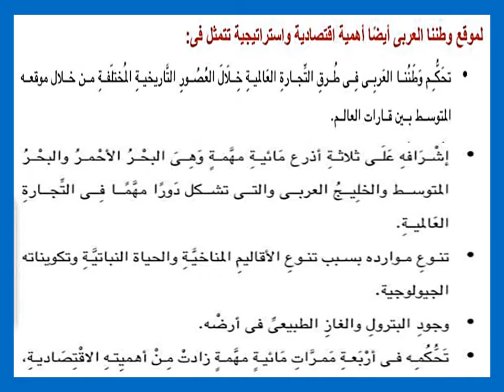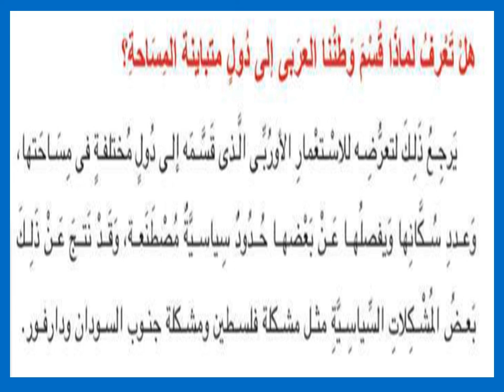2 جغرافيا الصف الثاني الاعدادي الدرس الاول موقع الوطن العربي جزء ثاني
جغرافيا الصف الثاني الاعدادي الدرس الاول موقع الوطن العربي جزء ثاني